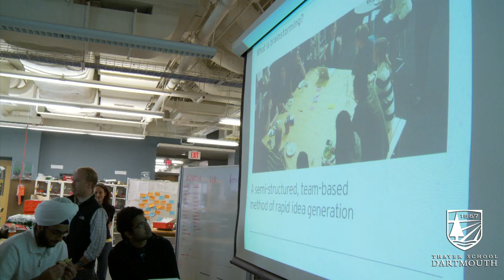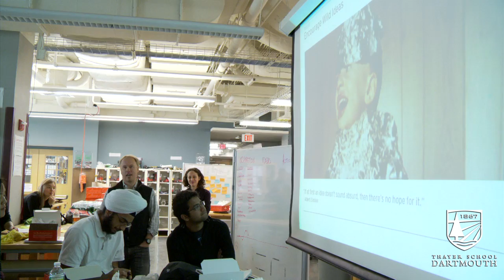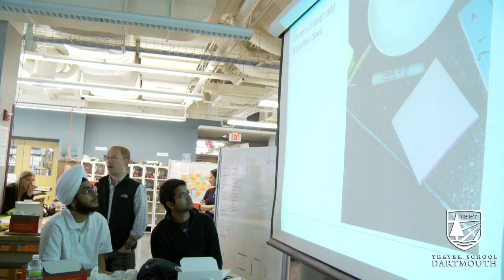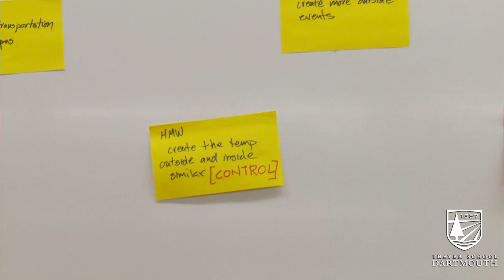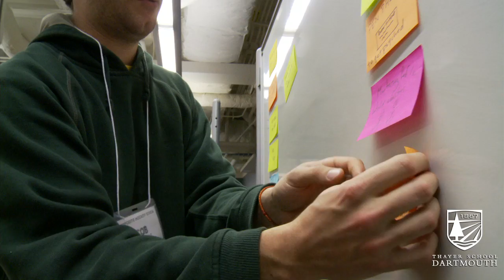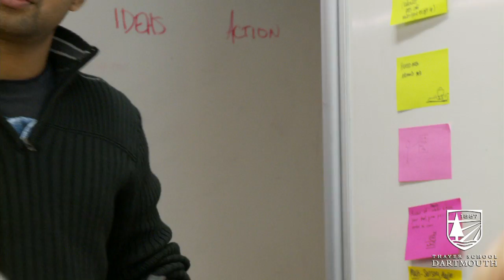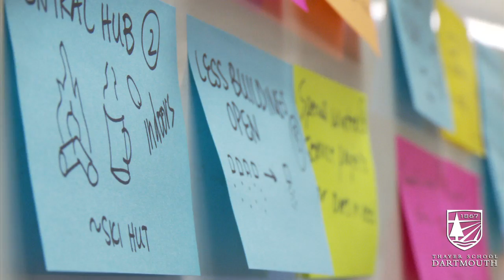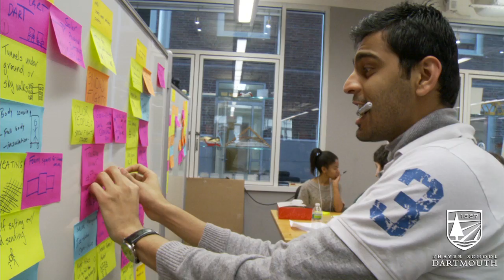IDEO Workshop Part Three: Brainstorm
The world-renowned design firm IDEO came to Thayer School of Engineering at Dartmouth to present a seminar and workshop to students interested in learning strategies for innovation and human-centered design. In part three of the series, Brian Mason discusses the importance of brainstorming.